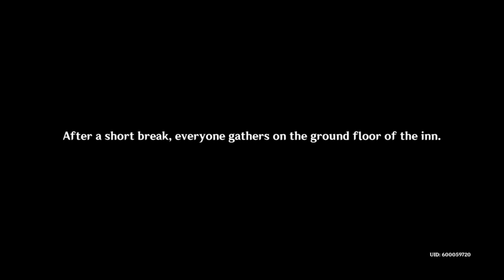Genshin Impact Fleeting Colors in Flight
Lantern Rite gameplay event

0:51 The Blazing Stars Ring in Fortune
20:29 Shadow Lantern
23:36 Sky-Gazers, Land-Walkers
52:12 Qingce Village
1:17:56 Meetup with Zongli
1:27:46 Jade Chamber with Keqing
1:38:41 Petal-Lit Ships Fish For The Moon
1:52:04 Beidou message

Happy Lantern Rite
JVcasualgamer